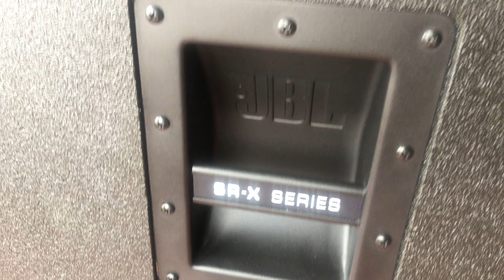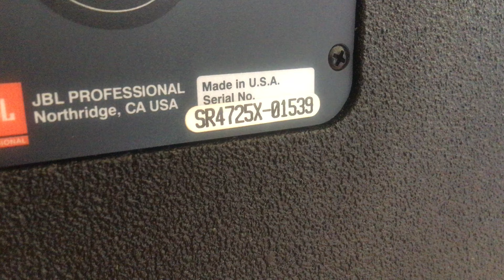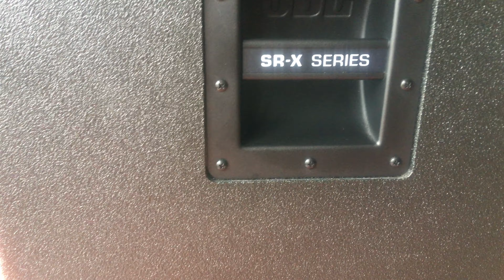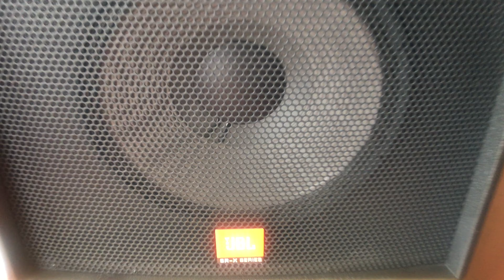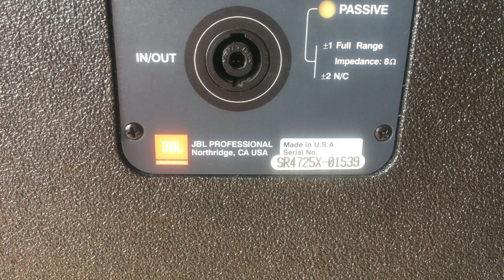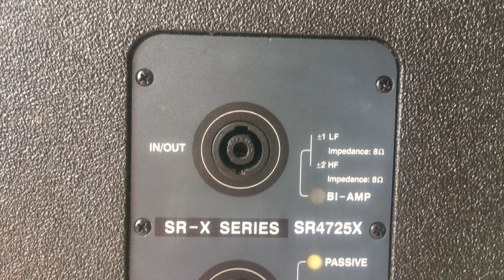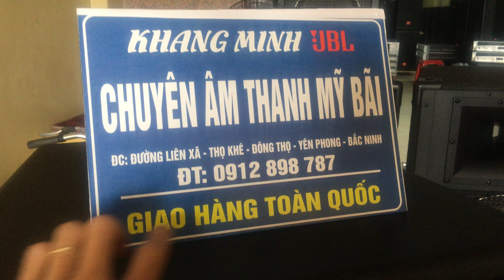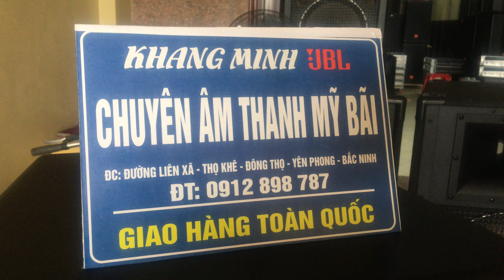Cận cảnh sr 4725x hàng hiếm (Khang Minh JBL) lh 0912898787 zalo